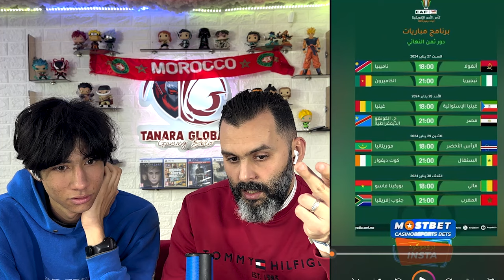الحلقة 33 : يلاه سيرو لدار 🇩🇿 / المغاربة تيدوزو بلا وراق في كوت ديفوار 🤝🇨🇮🇲🇦